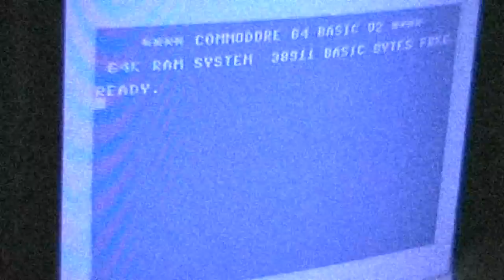Let's Play: Zargon (Amiga)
A very basic Amiga shooter. Playable, but not really great.
Would suit a C64 much better.